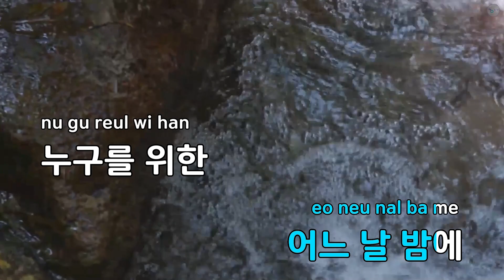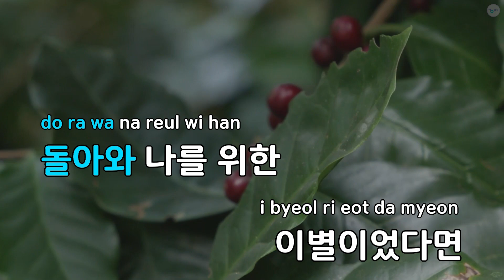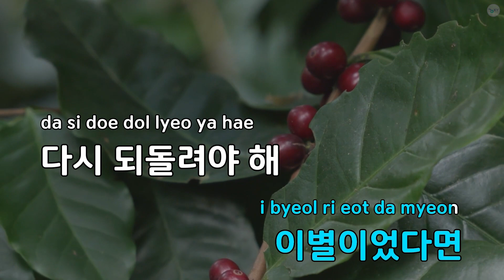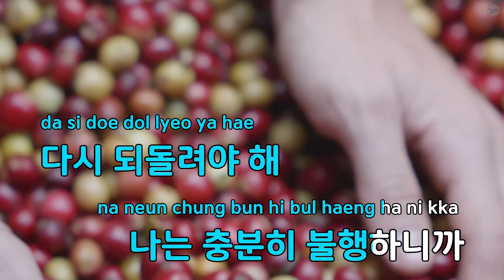[멜로디제거] 날 위한 이별 - 신예영 (KY.75112) / KY KARAOKE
"★ 곡 정보 ★
번호 : 75112
제목 : 날 위한 이별
가수 : 신예영
작사가 : 박주연
작곡가 : 김형석

Copyrightⓒkeumyoung